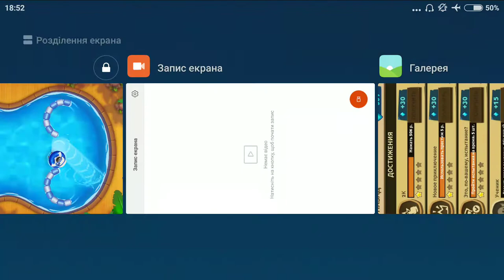Прохождение игры Talking Tom Pool, уровень 61-67.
Get ready to party with Talking Tom and Friends in a completely NEW KIND OF PUZZLE GAME! Sling and match colors to clear the pool and win! It’s FREE and EASY to play, whether you’re young or just young at heart, so jump into the fun! There’s no other game like it.